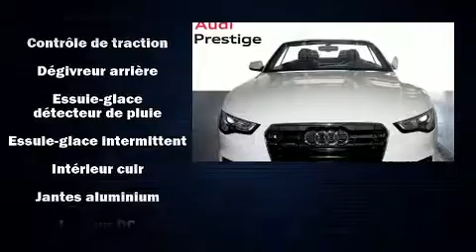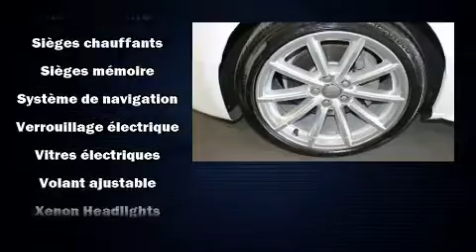2015 Audi A5 PROGRESSIV NAV+++ in Saint-Laurent, QC H4T 1A1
Audi Prestige
5905, route Transcanadienne

Ressentez toute la puissance de son moteur V8 turbo, venez essayer l'Audi A5 2015. Ce cabriolet 4 passagers affiche moins de 60 000 km au compteur. Lors de sa conception, audi a mis sa tenue de route et son caractère sportif au centre de ses priorités. Sous le capot on retrouve un moteur 4 cylindres développant plus de 200 chevaux, ce qui vous offre une expérience de conduite confortable et fiable. Audi a pris soin d'agrémenter l'intérieur d'équipement de premier plan, comme: des lampes de lecture avants et arrières, l'ouverture automatique de la glace du conducteur, un compte-tours, le siège conducteur à commande électrique, un ordinateur de bord, des rétroviseurs extérieurs avec fonction antiéblouissement automatique, et une mémoire du siège conducteur. Le toit ouvrant à commande électrique se déploie à la simple pression d'un bouton, ce qui vous met immédiatement en contact avec la nature. Les garnissages de sièges de cuir de haute qualité ajoutent au confort, un luxe toujours apprécié du conducteur et des passagers. Son look attirant est rehaussé par de rutilantes roues en alliage qui brillent dans ses ailes. Le système de navigation intégré procure des instructions à chaque intersection, et les commandes de chaîne stéréo au volant permettent d'aisément régler le système tout en conduisant. La chaîne haute fidélité alimente 10 haut-parleurs, qui remplissent l'habitacle de voluptueuses ondes auditives. Audi accorde la priorité à la sécurité et la protection en incluant: coussins gonflables à l'avant, coussins gonflables aux genoux, arceau de sécurité en cas de retournement, système antipatinage, système d'assistance au freinage, appuis-tête avant anti-coup de fouet, un avertisseur d'urgence, et freins antiblocage. Les essuie-glaces à balayage intermittent se mettent automatiquement en marche dès la première goutte de pluie. Notre personnel compétent est à votre disposition pour répondre à toutes vos questions. Nous vous aiderons à trouver le bon véhicule au prix qui respecte votre budget. Appelez dès aujourd'hui pour réserver un essai routier.